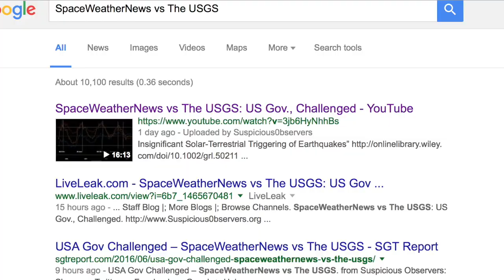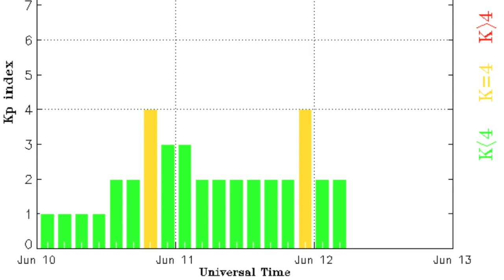Solar Eruptions, ELVE, Drought | S0 News Jun.12.2016